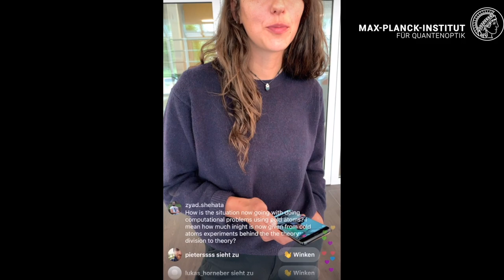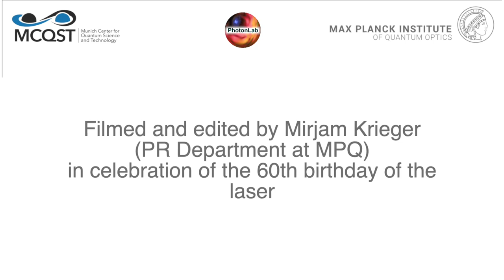Two Experts talking Quantum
Ignacio Cirac is one of the five directors at the Max Planck Institute of Quantum Optics and head of the theory division, for which Flore Kunst works as a postdoc. As a Max-Planck-Harvard Postdoctoral Fellow, she develops new theories about non-equilibrium topological phases within the single-particle limit and in many-body systems. During this talk, they explore some basics of Quantum Physics, Quantum Computers, and in the end, the relevance of a proposal from 1995 by Ignacio Cirac and Peter Zoller published in the Physical Review Letter called “Quantum Computations with Cold Trapped Ions”. This was the first working concept for a Quantum Computer.

In Nature Reviews Physics from May 18th., 2020, Iulia Georgescu describes it as followed: "(...) when it comes to the first conception of how to actually build a quantum computer, one result stands out. On 15 May 1995, a paper by Ignacio Cirac and Peter Zoller was published in Physical Reviews Letters. It showed that atomic ions, trapped in a vacuum and cooled using lasers, could be used as qubits with which elementary quantum logic operations could be performed. The Cirac–Zoller paper turned quantum computing from a bold theoretical idea into an experimental race to build an actual device."